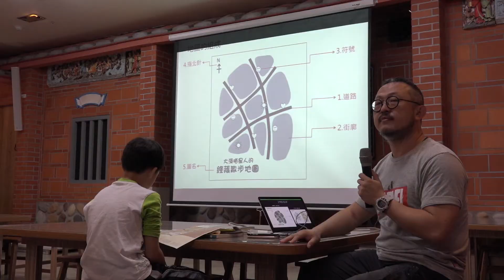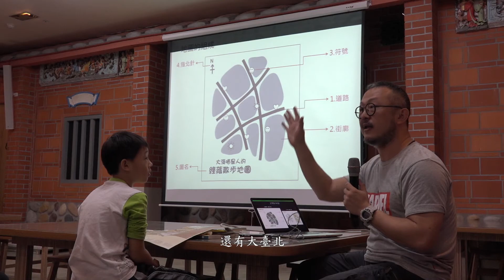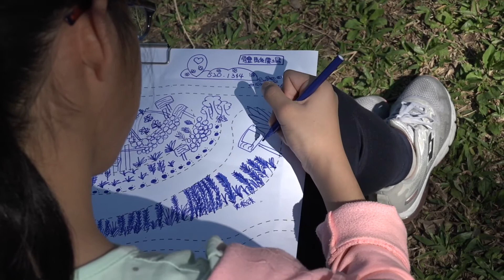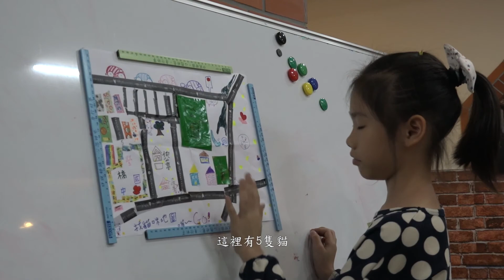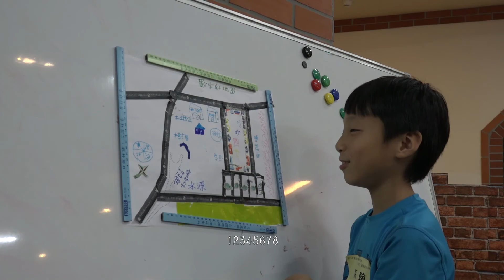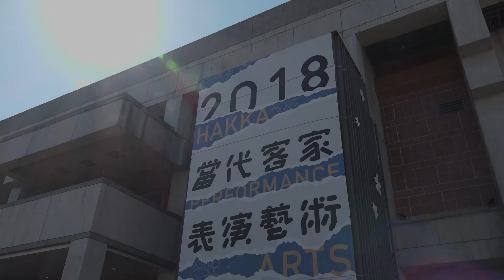2018客家青年工作營《遶尞城南繪地圖》